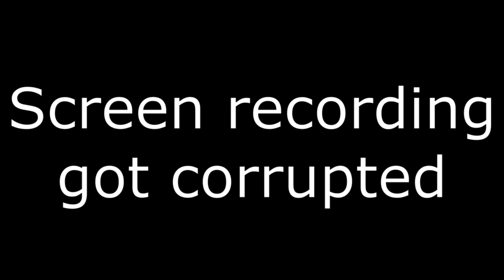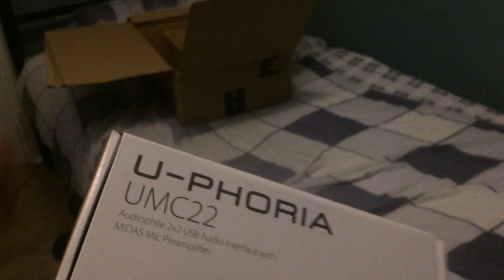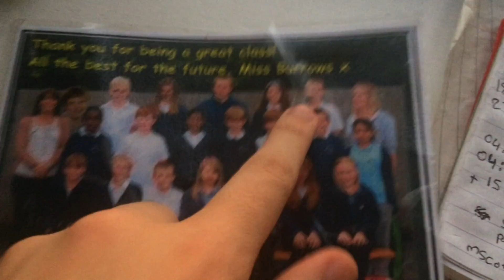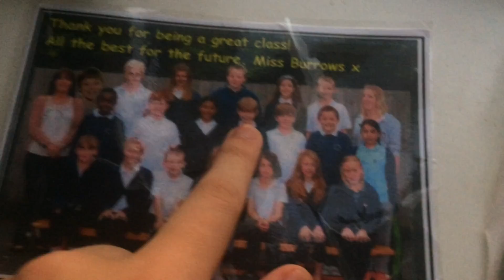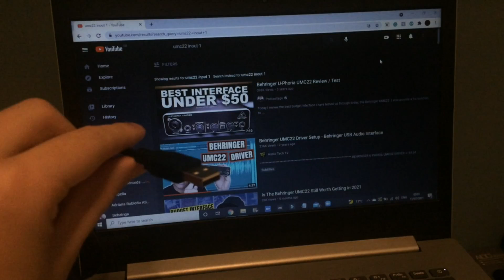Vlog #38 New Mic & 2022 UPDATE 🎤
I decided to get a new microphone to upgrade the audio quality of my Youtube videos. Also, I address some very IMPORTANT information in this video so make sure you watch until the end

TONOR XLR Condenser Microphone:

Behringer UMC22 Computer Audio Interface: